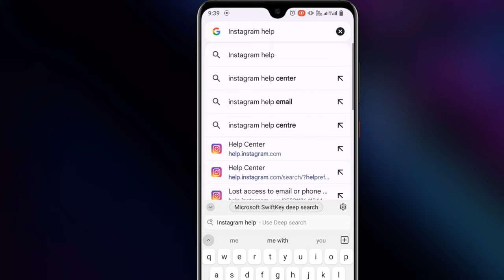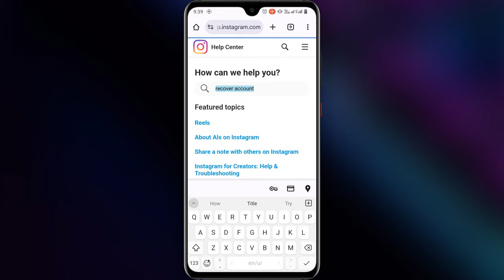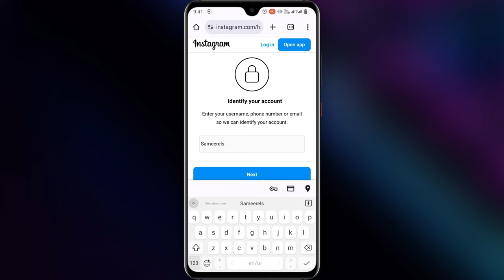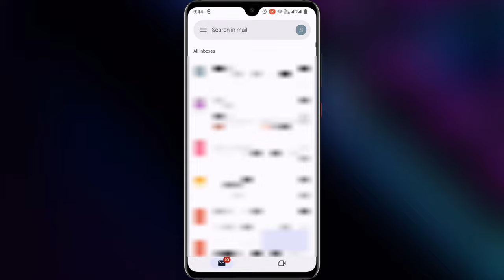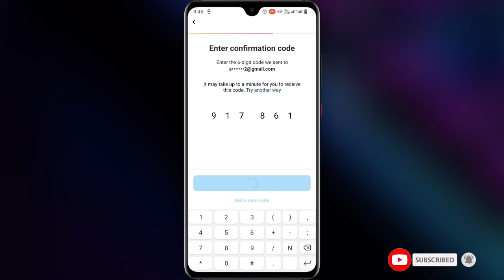How To Recover Instagram Account Without Email Password & Number (2024) | Instagram Account Recovery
Title: How To Recover Instagram Account Without Email Password & Number (2024) | Instagram Account Recovery 2024
Important note:
Lost access to your instagram account and don't have access to your email or phone number? Don't worry! In this video, we will guide you through the latest methods to recover your instagram account in 2024 without needing your email or phone number. Whether you have forgotten your login info or lost access to your associated accounts, this step by step guide will help you regain control.
Helpful links:
Queries solved:
1. How to recover instagram account without email password & Number
2. Recover instagram ID
3. Recover instagram account without email and phone number in 2024
4. How to recover instagram account password 2024
5. How to recover instagram account without password 2024
6. How to recover instagram password if forgotten
7. How to recover hacked instagram account in (2024)
8. How to recover permanently deleted instagram account after 30 days
9. Instagram account recovery 2024
10. Instagram account recovery tips and tricks 2024